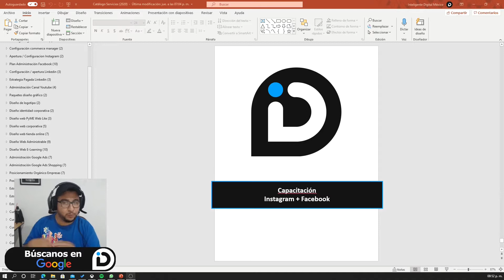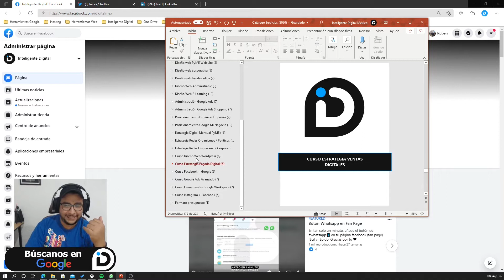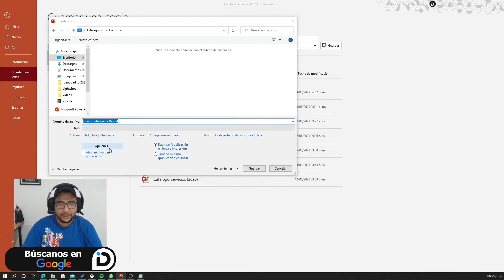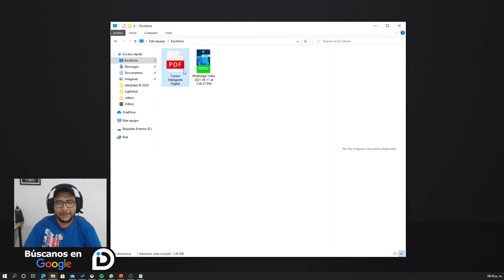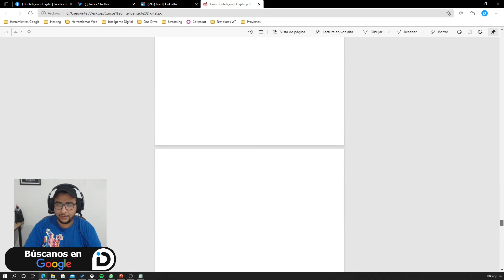Crear o Guardar un PDF en Power Point 365 [2021]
Genera un archivo PDF desde tu powerpoint. Un proceso sencillo pero básico a la hora de enviar una presentación desde Power point 365